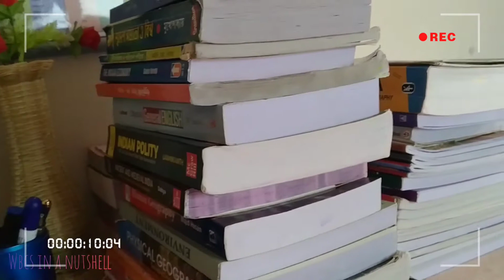WBCS aspirant study table